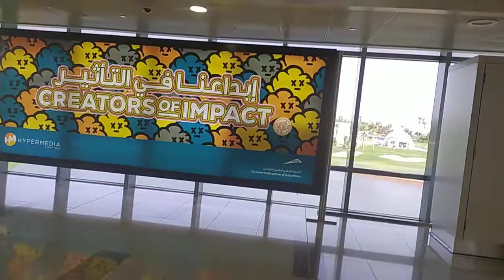Dubai Metro Station Area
Assalamu alaikum
yah video main order dene ke liye gaya tha metro station
Dubai very khubsurat